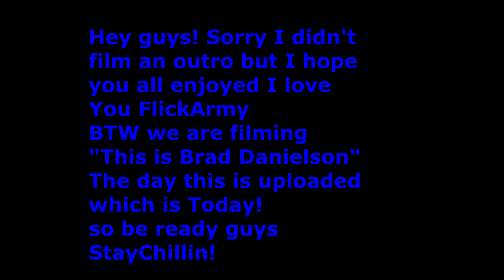I MADE SLIME!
In this vlog me and my sister decided to make slime! Hope you all enjoyed love you FlickArmy :)

Filming "This Is Brad Danielson" March 9th The day of release :)